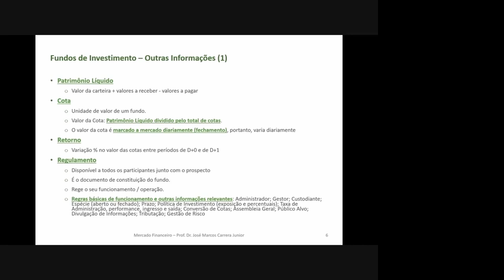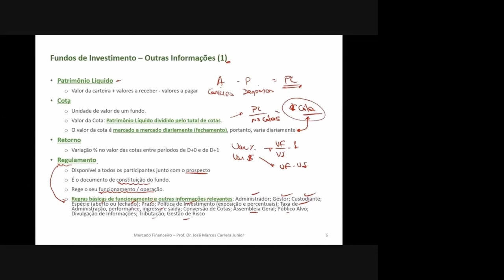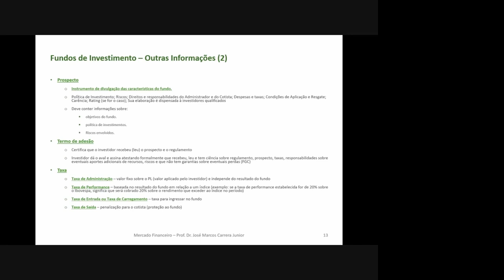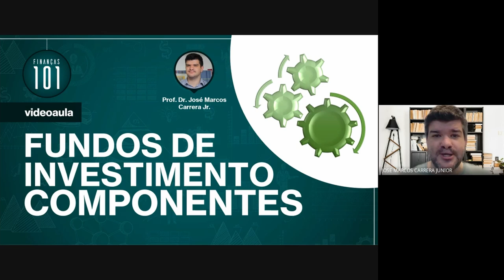Fundos de Investimento - Principais Componentes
Entenda alguns dos principais componentes dos fundos de investimento.
- Patrimônio Líquido
- Cota
- Retorno
- Regulamento
- Prospecto
- Termo de Adesão
- Taxas